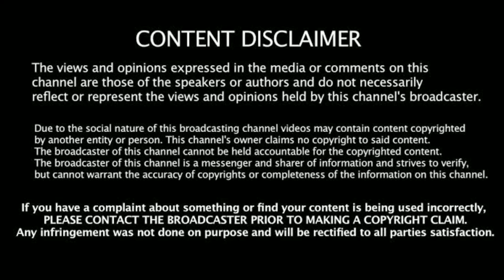ஏரியிலே தெர்மாகோல் போடறவங்க தான் நம்ம மாநிலத்திலே இருக்கிறாங்க....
ஆந்திராவிலே மோட்டார்
போடாமேயே தண்ணீர்
வருது...

யோசித்து ஓட்டு போடுங்க.